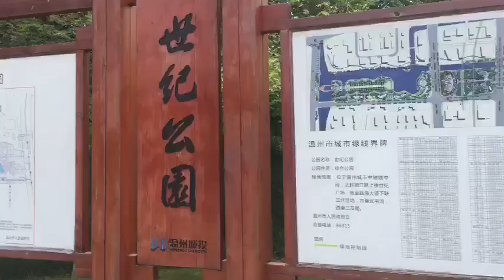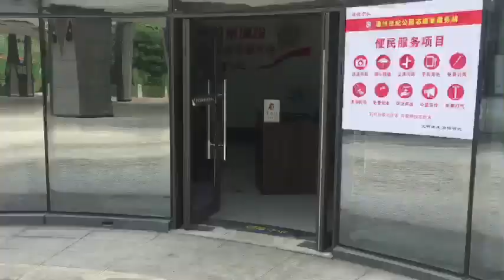🇨🇳 Century Park || Wenzhou City (温州市)||China 🇨🇳...Places to visit in Wenzhou,China 🇨🇳 中国...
Hey guys,

Thank you so much for watching this video Wenzhou City,Century park,Solo Picnic,🧺 China 🇨🇳...Please don’t forget to subscribe, like this video,share it to your friends and to leave a comment below...One more thing please go follow me on instagram @adventuretwt for more details...